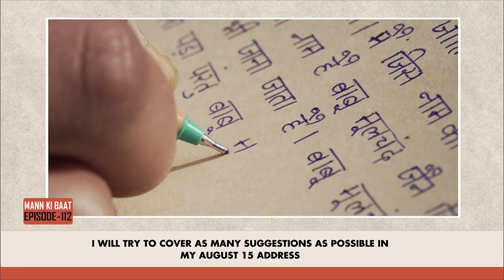மனதின் குரல் நிகழ்ச்சி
சொந்த கலாச்சாரத்தின் மீது பெருமிதம் கொள்ளும் தேசத்தால் மட்டுமே முன்னேற முடியும் என்று  மனதின் குரல் நிகழ்ச்சியில் பிரதமர் நரேந்திர மோதி கூறியிருக்கிறார்.